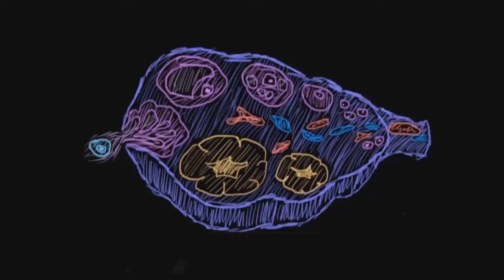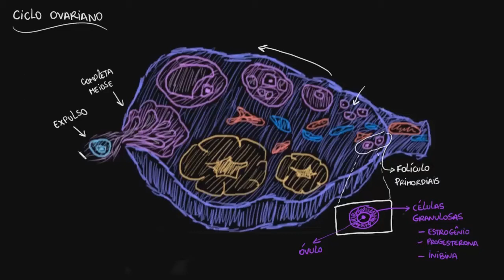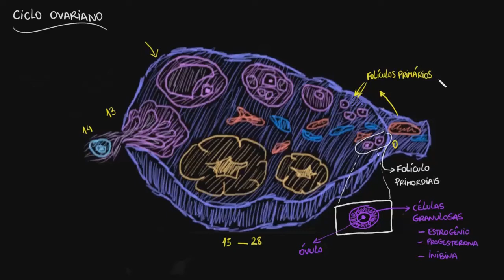O ciclo ovariano | Vida e evolução | Khan Academy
Este vídeo ensina: Criado por Vishal Punwani .

Perdeu a aula anterior?

Ciência Saúde e medicinaAnatomia e fisiologia humanaIntrodução ao sistema reprodutivo na Khan Academy: